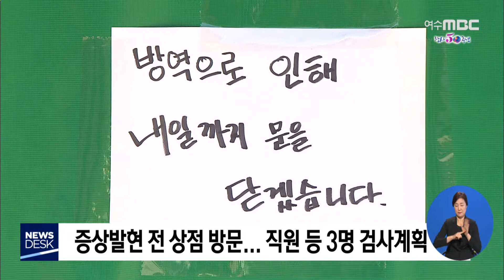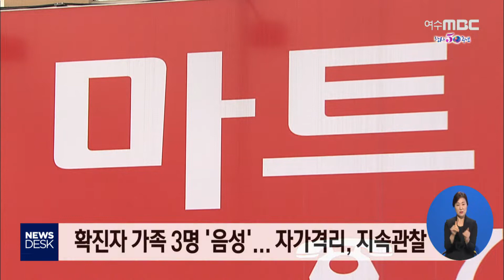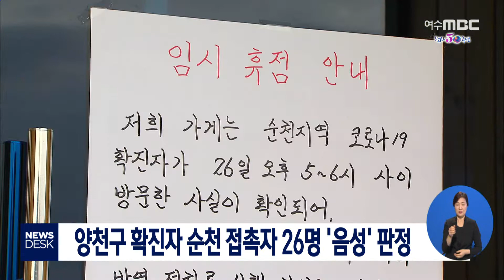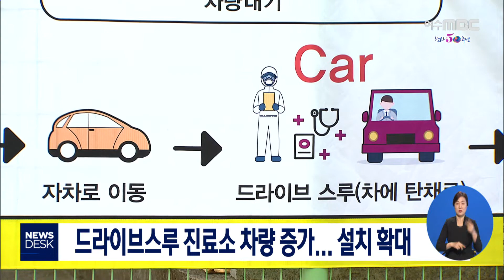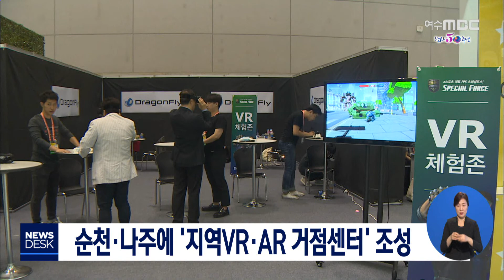[뉴스데스크] 다시보기 (20/03/02/월)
광양에서 도내 4번째 확진자 발생 - R
광양제철소, 확진자 남편 등 30여 명 자택근무 전환
양천구 확진자 순천 접촉자 26명 '음성' 판정
드라이브스루 진료소 차량 증가...설치 확대
농촌도 코로나19 걱정, 드론으로 마을 소독 - R
전라남도 "도내 확진자 4명"..질본에 수정 요청
전남도, 여수.순천시에 방역물품 긴급 지원
D.I) "코로나 예방법은?" 순천시의사회 서종옥 회장 - R
직전 위원장 탈락...선거구도 '출렁' - R
주철현 "모든 정치적 가능성 열어놓을것"
황주홍 의원, 농어촌 특별선거구 도입 촉구
경선 결과 승복 제안..의대 유치 공약 제안
순천시선거구 예비후보 공약 잇따라
순천 주택서 화재.. 80대 노인 숨져
순천.나주에 '지역VR·AR 거점센터' 조성//